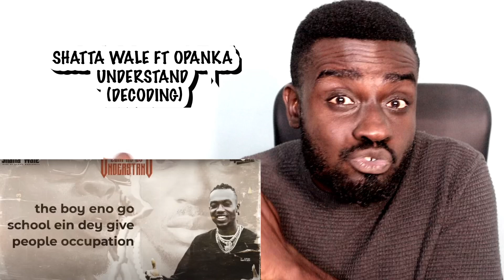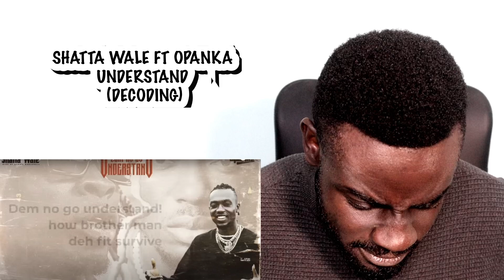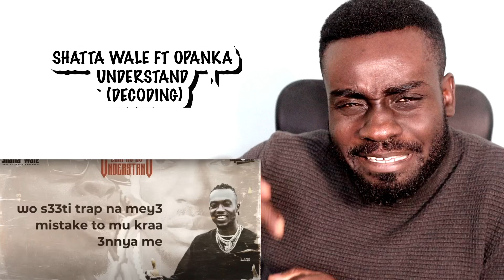Shatta Wale ft Opanka - Understand |Decoding